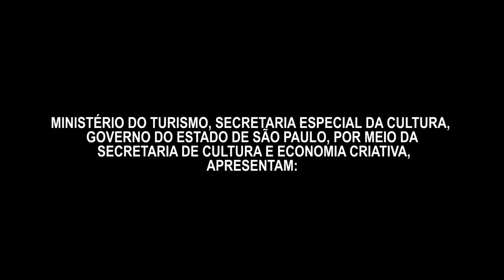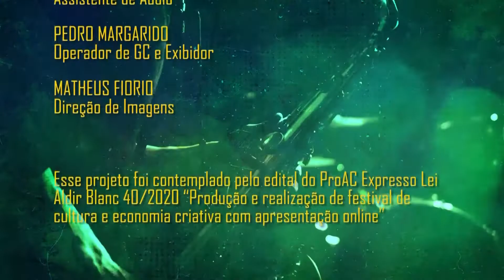Tatuagem (ao vivo no FEMO - Festival de Música Online do Interior de SP)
Tatuagem (Marcio Sartório)
🌎 Disponível no Spotify, Deezer, Apple Music, YouTube e todas as outras plataformas de streaming desse mundão!

Produzido por Empório Produções Culturais

Ficha técnica:
Composição e voz Marcio Sartorio
Direção musical Renato Borghi
Guitarra Daniel Zivko
Bateria Bona Marcelo
Baixo Matheus Tagliatti
Piano André Grella